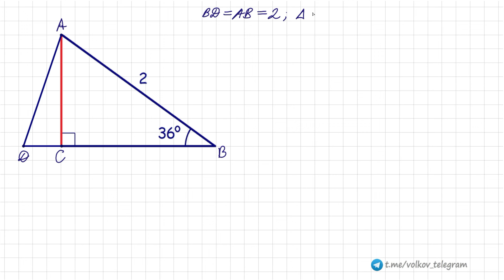Найдите сторону треугольника на рисунке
Гипотенуза прямоугольного треугольника равна 2, а один из его углов равен 36°. Найдите катет, противолежащий этому углу (без тригонометрии)